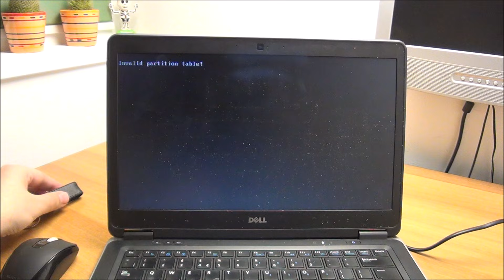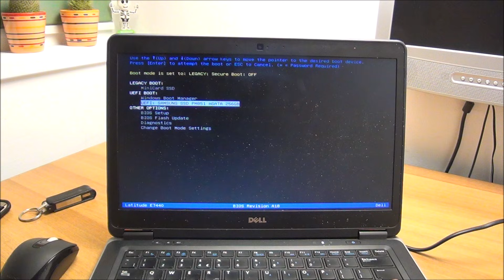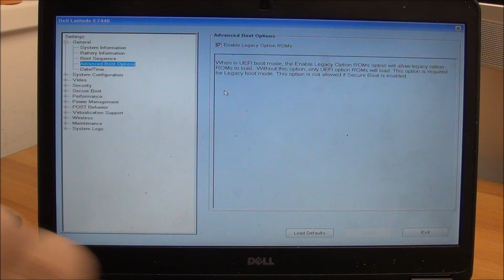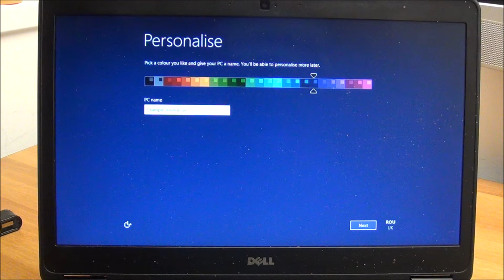How to fix Invalid partition table! error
Once you understand why it appears it's quite easy to fix.